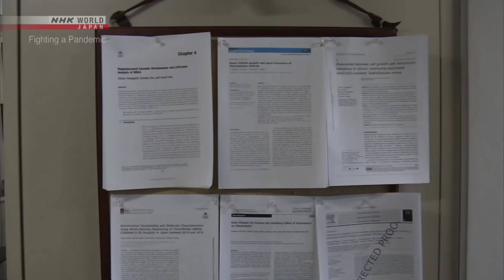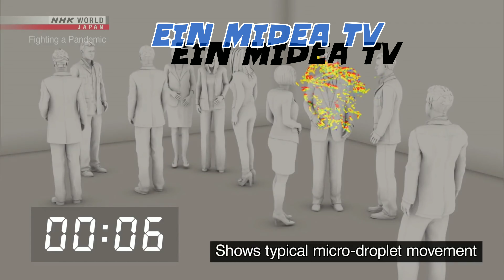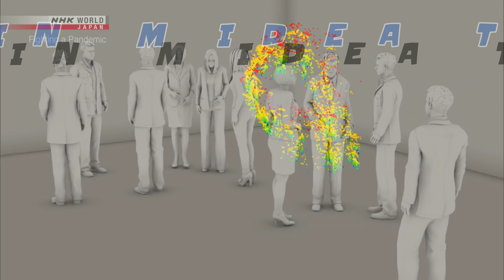Covid-19 Tokyo Japan University test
University 🆗